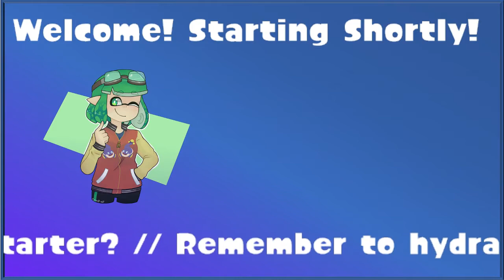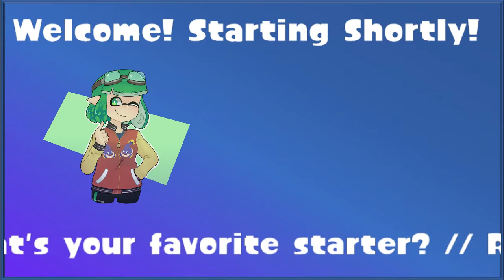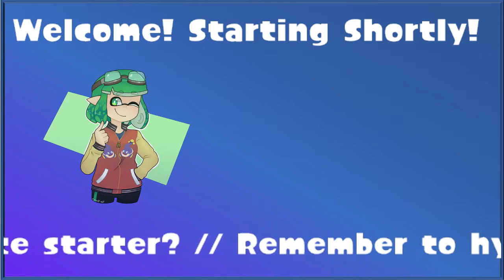Salmon Run/Turf War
Originally streamed on Twitch on Dec 8, 2019